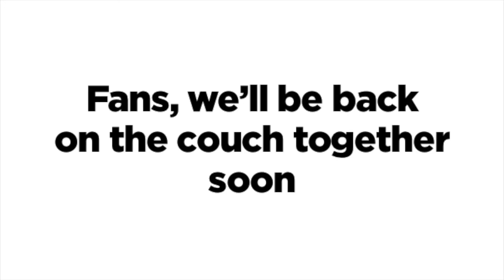Concrete New York Super Bowl Commercial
Now presenting: Concrete New York’s Super Bowl Commercial 🏈

Even though the big game will be different this year - we’ll be back on the couch, at the bar, and in the stands together soon!